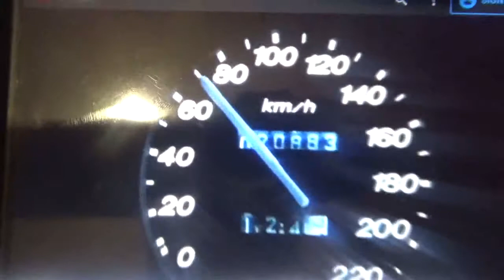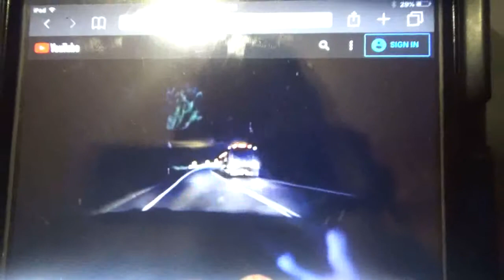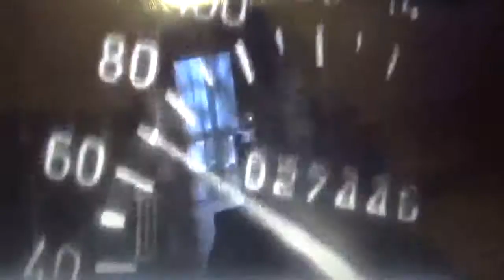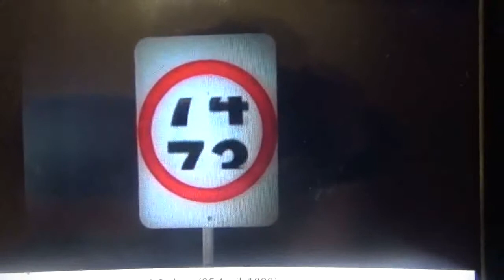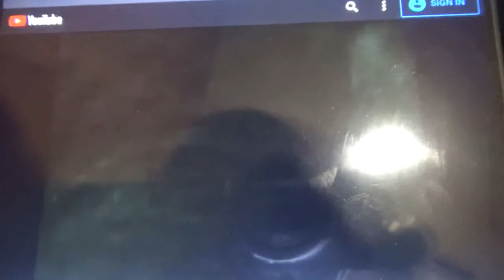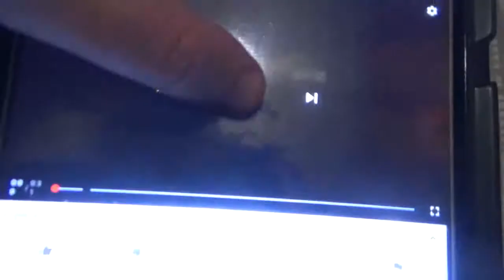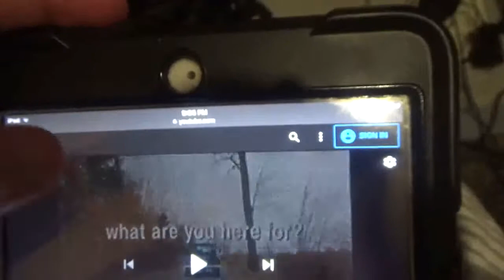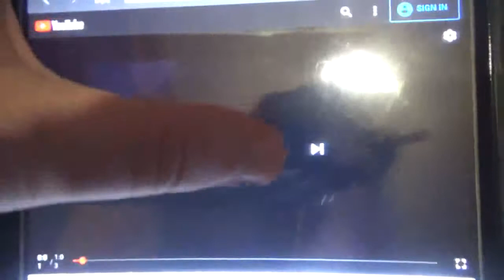RTA NSW Commercials (2)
There's more RTA commercials coming up!